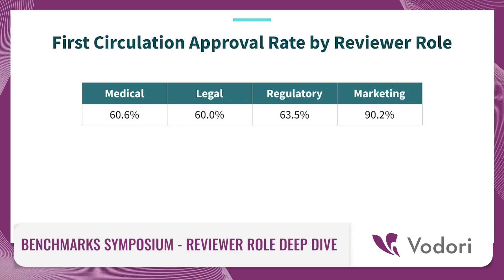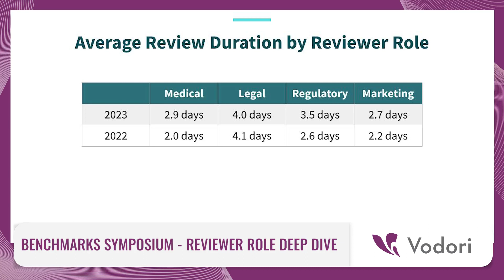Benchmarks Symposium 2023: Reviewer Role Data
In this episode of the Benchmarks Symposium, Director of Strategy for UK/Europe, Joe DiCapite, joins to take a deep dive into the reviewer role data from the 2023 report. The conversation covers:

📊 insights into review time by role, including 2022 comparisions
📊 best practices for reducing review time and improving cross-functional collaboration